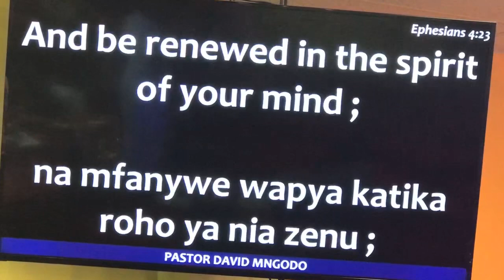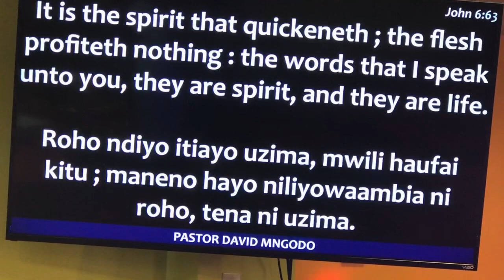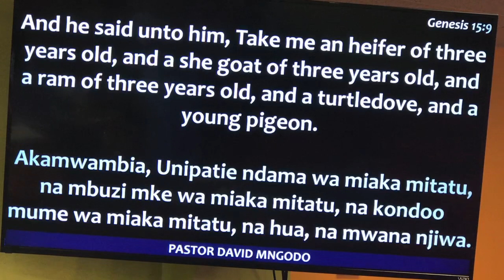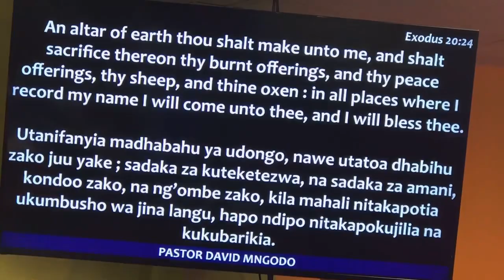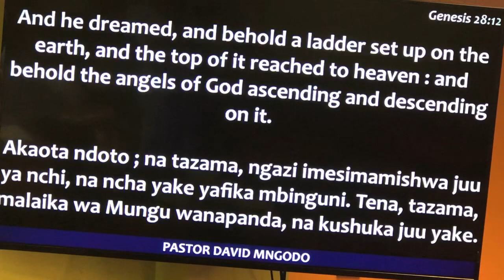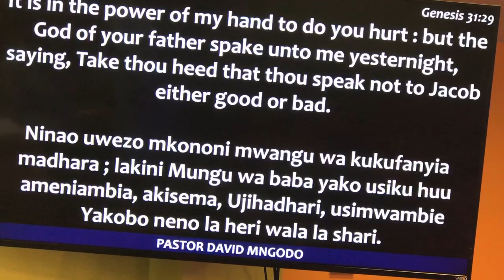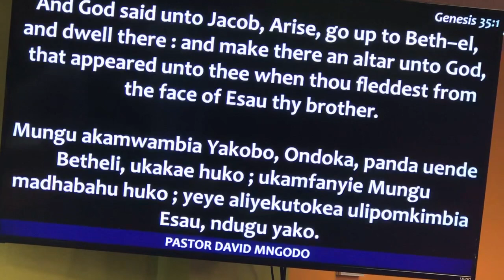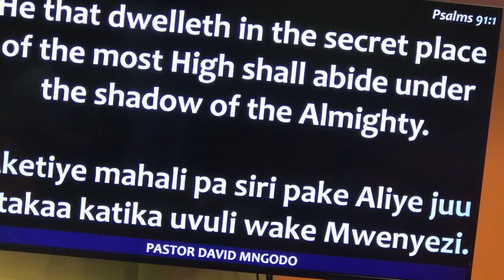PASTOR DONIS AND NNUNU NKONE: PASTOR DAVID MNGODO TEACHING AT SPIRITUAL AWARENESS SUMMIT - DAY 2